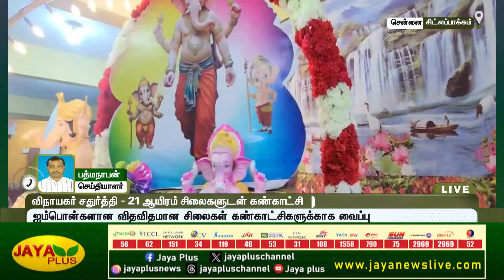சிட்லப்பாக்கத்தில் விநாயகர் சதுர்த்தியை முன்னிட்டு 21 ஆயிரம் சிலைகளுடன் நடைபெற்ற கண்காட்சி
சிட்லப்பாக்கத்தில் விநாயகர் சதுர்த்தியை முன்னிட்டு  21 ஆயிரம் சிலைகளுடன் நடைபெற்ற கண்காட்சி | Chennai | Jaya Plus